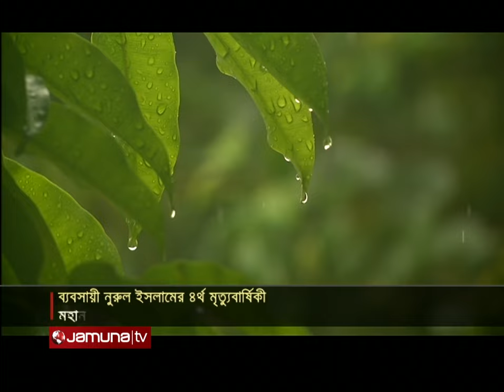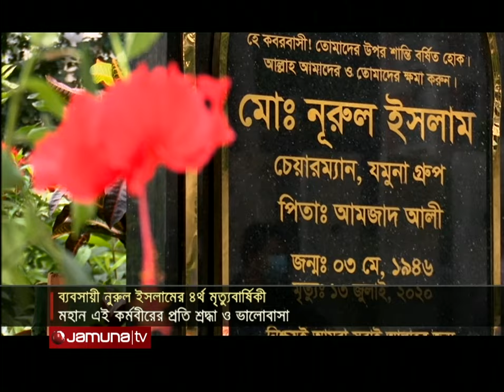যমুনা গ্রুপের প্রতিষ্ঠাতা নুরুল ইসলামের চতুর্থ প্রয়াণ দিবস আজ | Nurul Islam Death Anniversary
একজন বীর মুক্তিযোদ্ধা, দেশপ্রমিক, সফল উদ্যোক্তা। কঠোর পরিশ্রম করে স্বপ্নের বিশাল আকাশ স্পর্শ করতে চেয়েছেন সবসময়, করেছেনও তা। প্রতিকূলতায় নিরাশার বদলে আশার কথা বলেছেন, অন্ধকারে দেখিয়েছেন আলোর পথ। গুণি মানুষটির ভাবনার জগতজুড়েই ছিলো গণমানুষের উন্নয়ন-অগ্রগতি। তিনি যমুনা গ্রুপের প্রতিষ্ঠাতা চেয়ারম্যান নূরুল ইসলাম। তার হাত ধরেই হয়েছে, হাজার-হাজার মানুষের কর্মসংস্থান। গড়ে ওঠেছে অসংখ্য শিল্প কারখানা। আজ এই স্বপ্নদ্রষ্টার চলে যাওয়ার ৪ বছর। মহান এই কর্মবীরের প্রতি আমাদের শ্রদ্ধা-ভালোবাসা।

যমুনা গ্রুপের প্রতিষ্ঠাতা নুরুল ইসলামের চতুর্থ প্রয়াণ দিবস আজ | Nurul Islam Death Anniversary | Jamuna TV

Address:
Bangladesh.